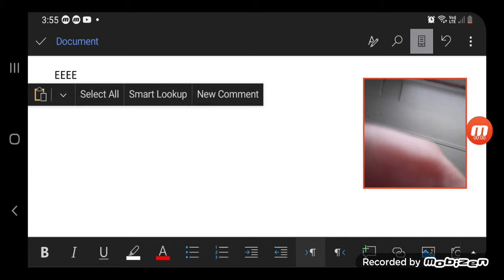So I did a face reveal...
I got really nervous